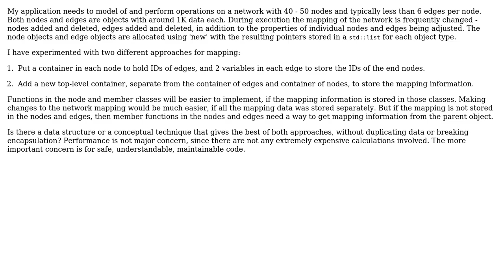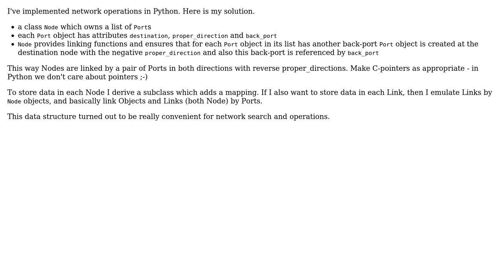Software Engineering: What data structure could I use for modeling a network of nodes and edges?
With thanks & praise to God, and with thanks to the many people who have made this project possible! | Content (except music & images) licensed under CC BY-SA | Music | Images & others | With thanks to user Spoike user PersonalNexus user Mark Taylor user Gerenuk and the Stack Exchange Network Trademarks are property of their respective owners. You are responsible for your own actions.